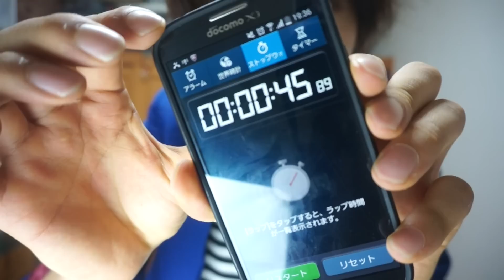ほうきバランス